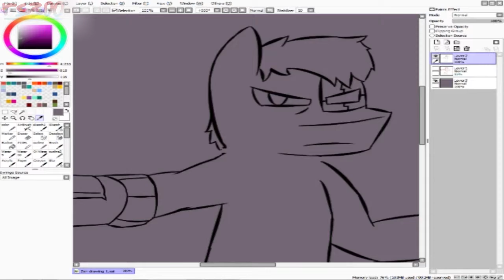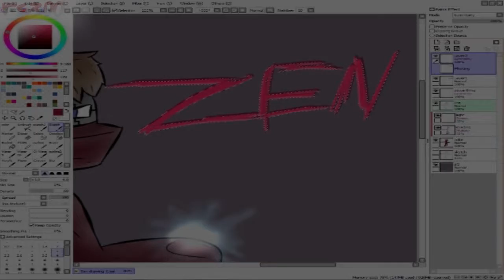Speedpaint | Zen Redraw 2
Time to redraw an Old OC of mine.

Song name: Zen's Theme (I made it)

aka My arts